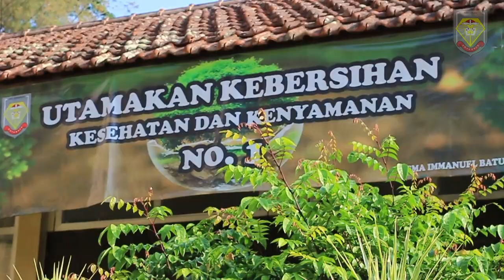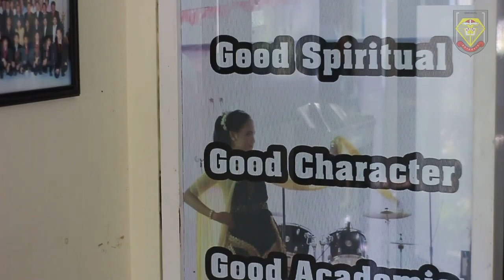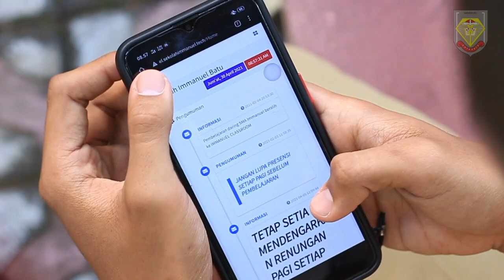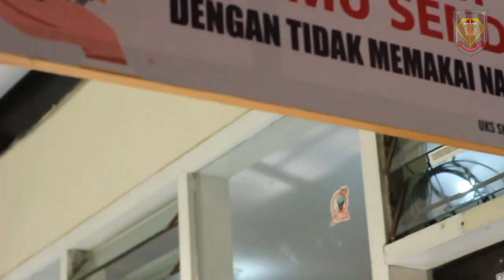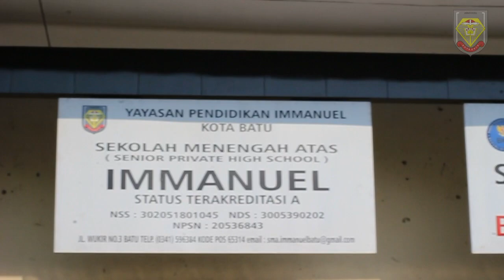Profil SMA Immanuel Batu - 2021